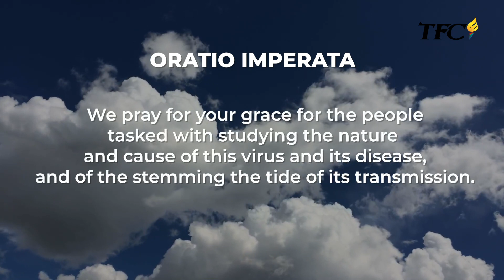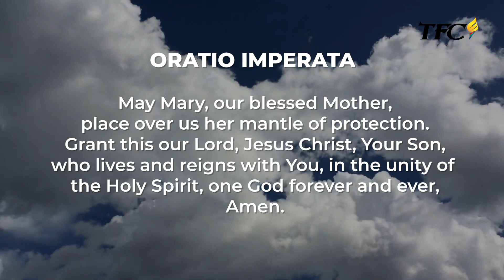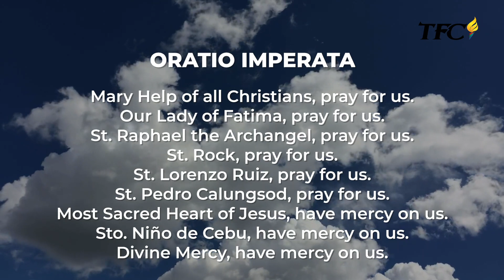Remembering the resurrection of Jesus | April 5, 2020 | Kapamilya Sunday Mass with Fr. Tito Caluag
Watch the Kapamilya Sunday Mass today, April 5, 2020, with Father Tito Caluag, author of "Give Thanks and Praise" under ABS-CBN Books.